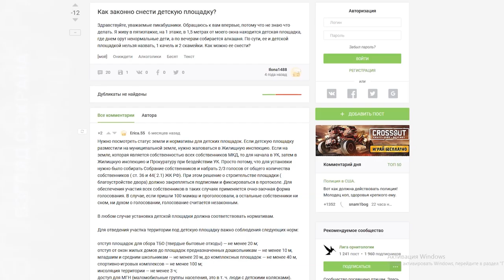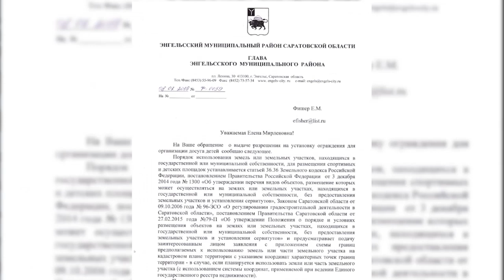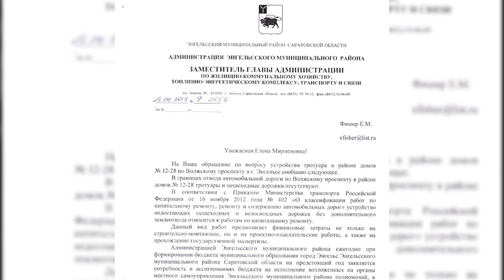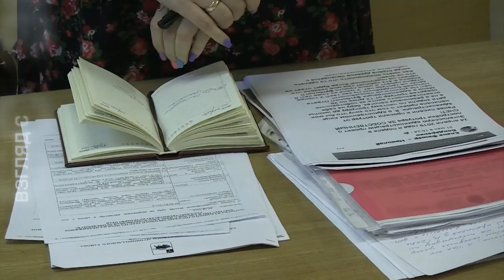Как чиновники убивают инициативы гражданских активистов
Власти Энгельса требуют снести детскую площадку, установленную на Волжском проспекте, 13. Территорию своими силами благоустроила местная жительница – Елена Фишер.

На небольшой площади установлены двое качелей, обустроен домик на дереве, есть лавочки.

"Площадка полюбилась местной детворе и родителям. Мест для активного отдыха в частном секторе на окраине Покровска просто нет.

Здесь устраиваются праздники, на время их проведения территорию огораживают пластиковой сеткой, чтобы кто-нибудь из ребят не выпрыгнул под колеса автомобиля", - говорится в анонсе материала.

Именно это временное ограждение вызвало недовольство ряда местных жителей, которые пожаловались на гражданскую активистку.  Подробности на сайте ИА "Взгляд-инфо".